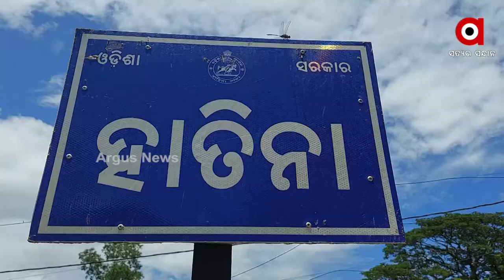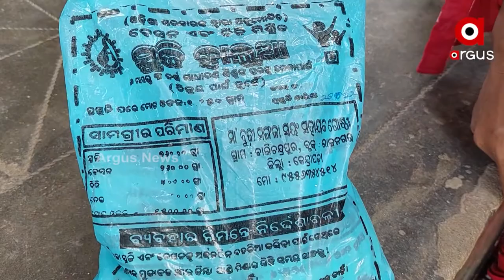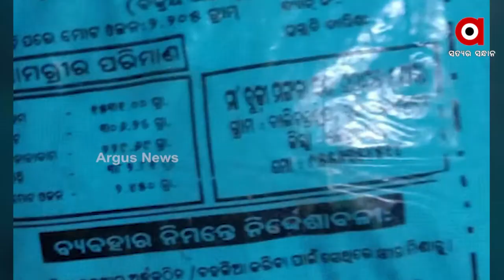ପ୍ରସୂତୀ ଓ ଶିଶୁଙ୍କ ପେଟକୁ ନାତ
ପ୍ରସୂତୀ ଓ ଶିଶୁଙ୍କ ପେଟକୁ ନାତ । ଛତୁଆ ଯୋଗାଣ ନାଁରେ କୋଟିକୋଟି ଟଙ୍କା ହରିଲୁଟ୍‌ ! ମହିଳା ଓ ଶିଶୁ ବିକାଶ ବିଭାଗ ପାଇଁ ବିପଦରେ ଶିଶୁ ଓ ଗର୍ଭବତୀ ପ୍ରସୂତି ମହିଳା । ଛତୁଆ ଓ ସୁଜିରେ ବାହାରୁଚି ମଲା ବୁଢିଆଣୀ ଓ ପୋକ ।